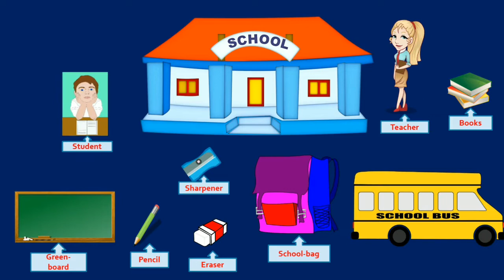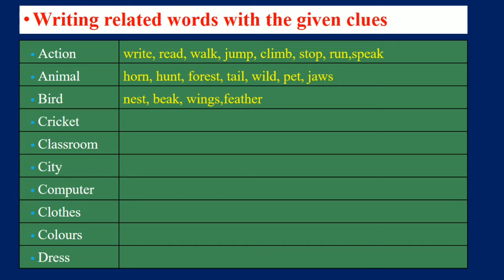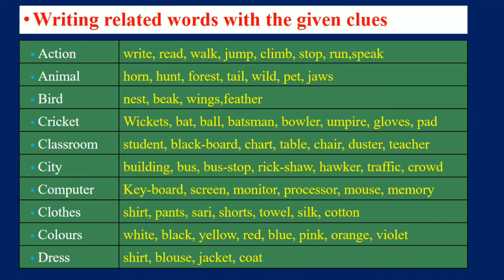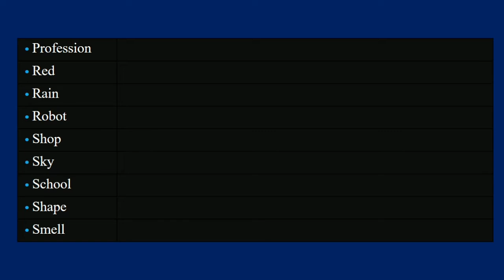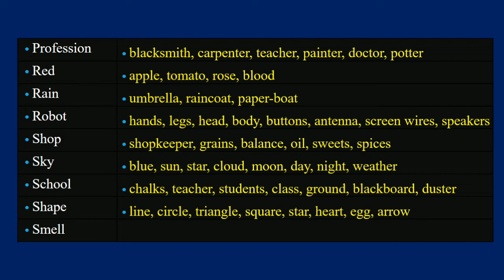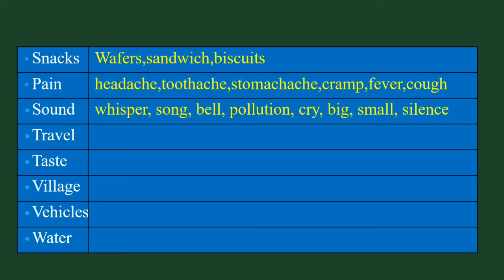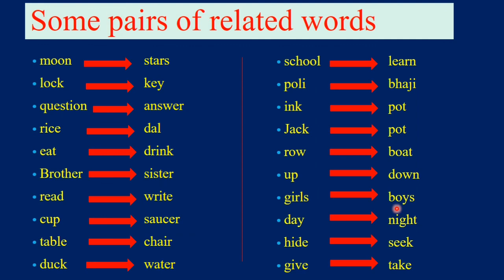Related words Standard Five scholarship Exam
मार्गदर्शक :- श्री. विनोद भाऊराव चन्नोळे Vinod Bhaurao Channole
जि .प.प्राथ.शाळा टाकळकरवाडी ता.खेड जि. पुणे (महाराष्ट्र)
नमस्कार मित्रांनो  learn at home या Educational youtube Channel मध्ये आपले स्वागत आहे.या Channel वर अपलोड होणारे नवनवीन व्हिडिओ त्वरित मिळविण्यासाठी चनेलला subscribe करा व व्हिडिओंचे notification मिळविण्यासाठी बेल बटन वर क्लिक करा.
व्हिडिओच्या या भागामध्ये आपण

My other video links related to this topic

या Channel वर इयत्ता पाचवी पाठ्यक्रम आणि शिष्यवृत्ती परीक्षा मार्गदर्शन यावर आधारित व्हिडिओ पाहायला मिळतील.सोप्या भाषेत गणितीय अवघड संकल्पना आणि संबोध समजावून दिले जातील.तसेच मुलांचा शारीरिक व मानसिक विकास होण्यासाठी योग व प्राणायाम यांचेही मार्गदर्शन केले जाईल.माझ्या learn at home ya youtube channel ला  भेट देण्यासाठी खालील लिंक वर क्लिक करा.

Created by - Vinod Bhaurao Channole
Z.P.P.Schol Takalkarwadi.
Ta.Khed Dist.Pune